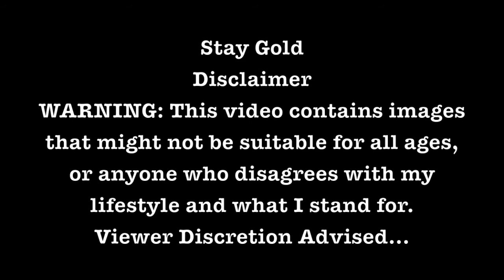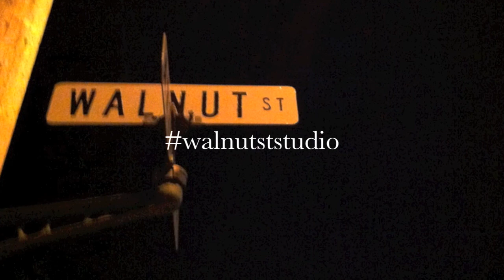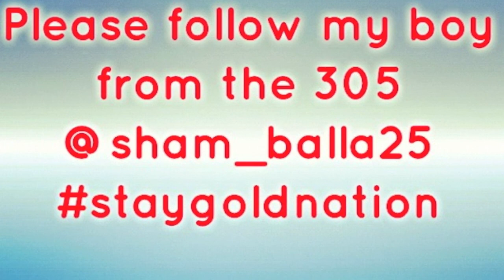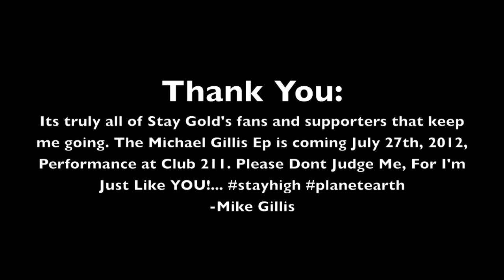stayhigh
Recorded 6/17/12
Walnut St. Studio
Celina, Oh
Written by: Mike Gillis